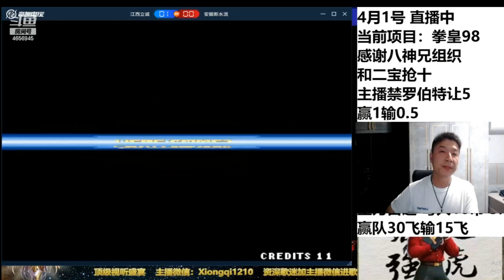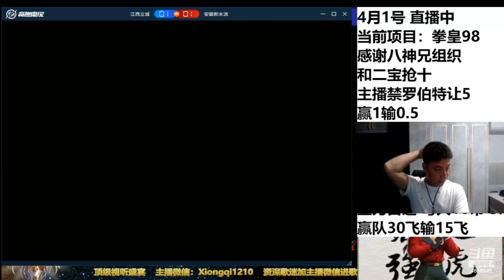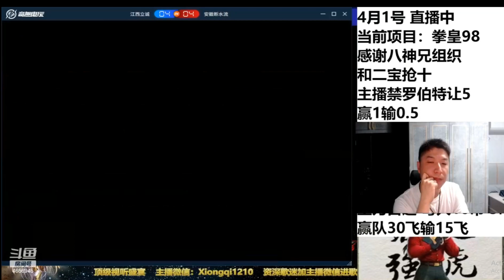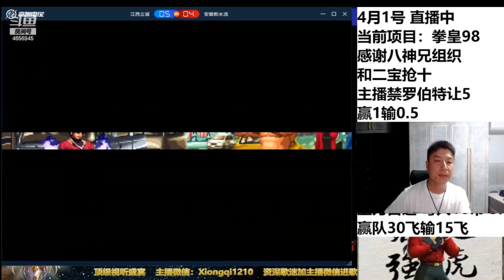KoF 98 - Licheng (立诚) Vs Anhui Duan Shuiliu (安徽断水流) (+5) - 抢 10